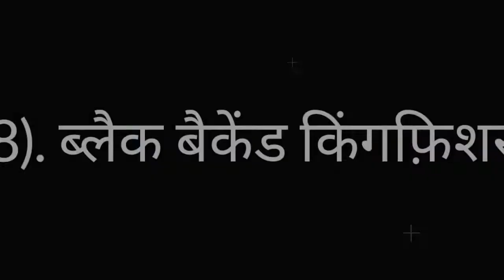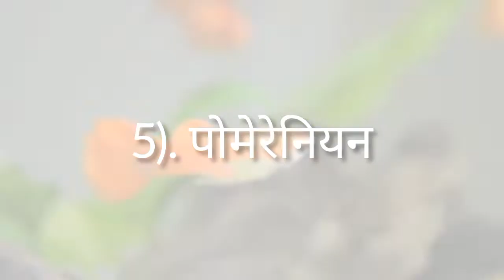दुनिया के 10 सबसे प्यारा जानवर कौन।।lovekids